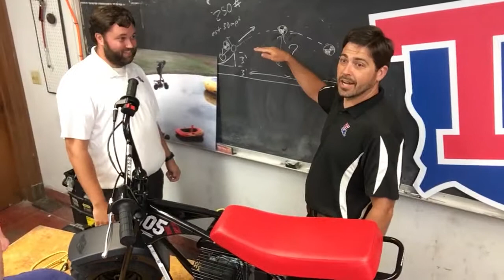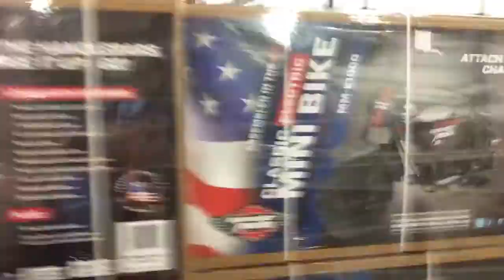Finding Monster Motos For Roman Atwood and Country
After Country's unbelievable jump on Roman Atwood's Vlog last week, we set out to find new Monster Motos to send their way. Watch as we stop at Mayor Ronny Walker's office, Louisiana Tech to see Coach Skip Holtz, the engineering department and Champ the Bulldog, and finally at Monster Moto.